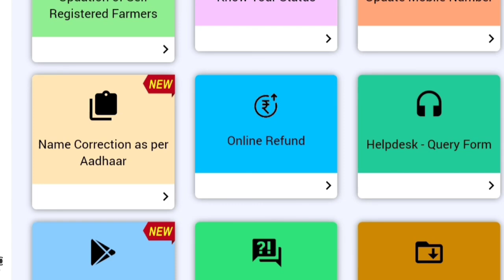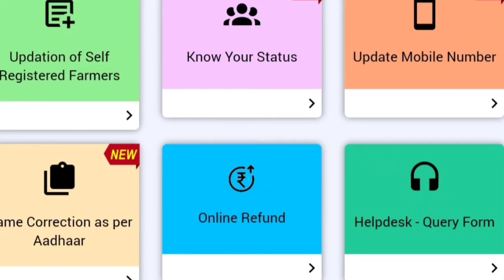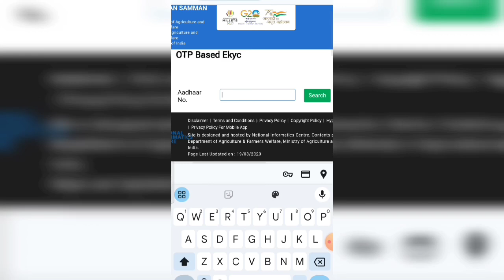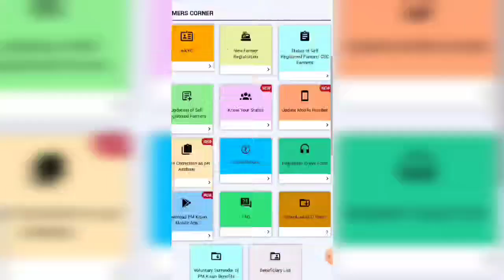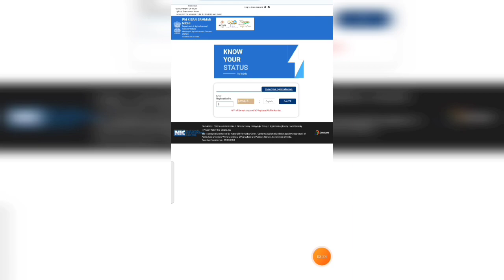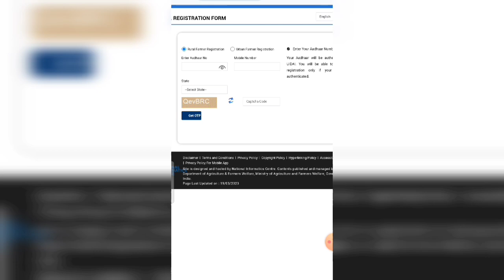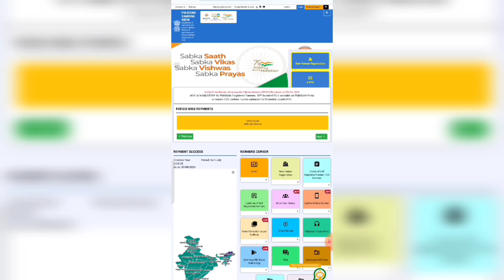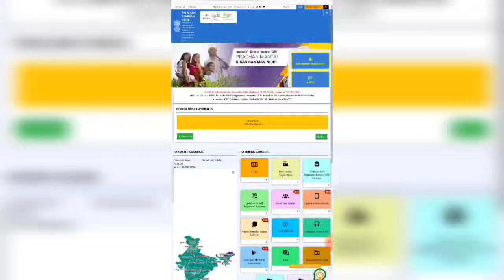released 18 installments of Pradhan Mantri Kisan Samman Nidhi scheme so far. 05 October